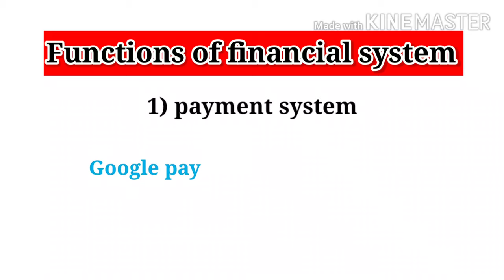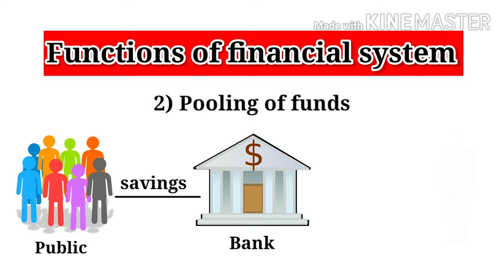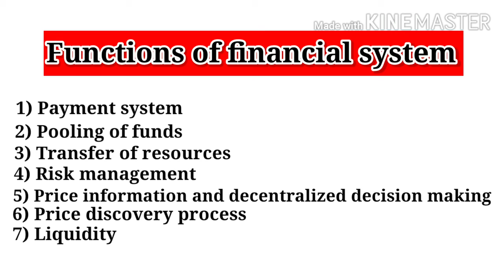Financial system and it's functions (sybms) lecture 1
M. L. Tutorial.

From today's video I started a new subject "basics of financial services". In this I explained meaning of financial system and it's functions.

Keep watching. ❤
Keep supporting. ❤

Basics of financial services
Financial system in India
Functions of financial system